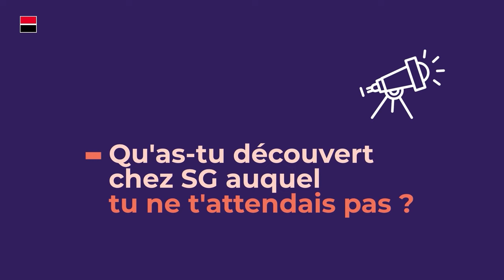Découvrez SG avec Claudia, Banquier Patrimonial